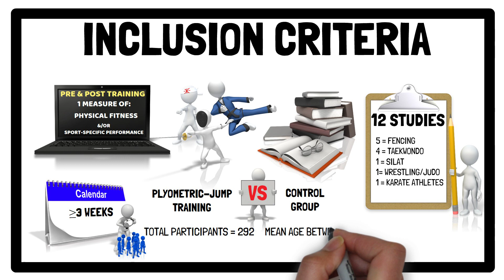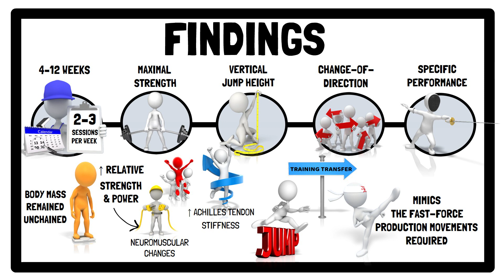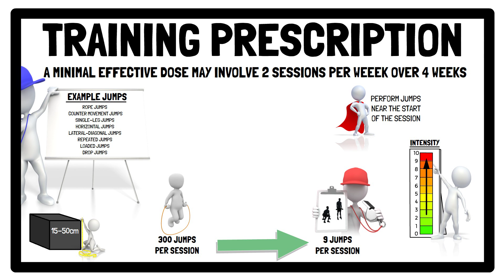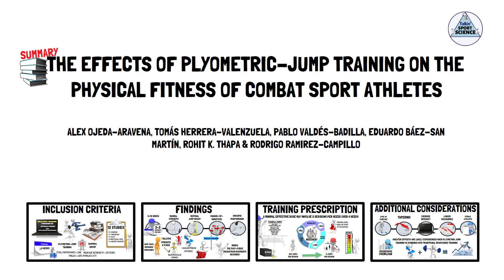PLYOMETRIC JUMP TRAINING & COMBAT SPORT ATHLETES (BY ALEX OJEDA-ARAVENA ET AL.)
The video provides a summary of the article published in the journal Sports, titled;

'A Systematic Review with Meta-Analysis on the Effects of Plyometric-Jump Training on the Physical Fitness of Combat Sport Athletes'

By Alex Ojeda-Aravena, Tomás Herrera-Valenzuela, Pablo Valdés-Badilla, Eduardo Báez-San Martín, Rohit K. Thapa & Rodrigo Ramirez-Campillo